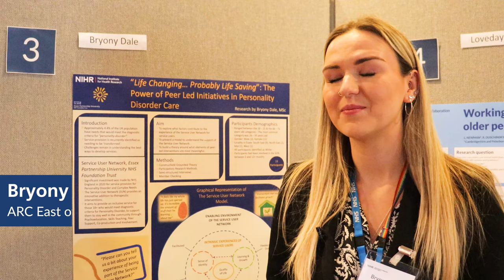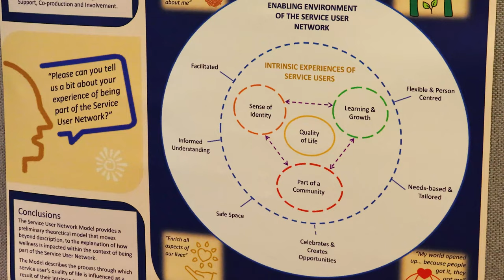ARC EoE Fellowship case study - Bryony Dale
ARC East of England Fellow Bryony Dale shares her experience of the programme and her applied research project to evaluate a new mental health service.